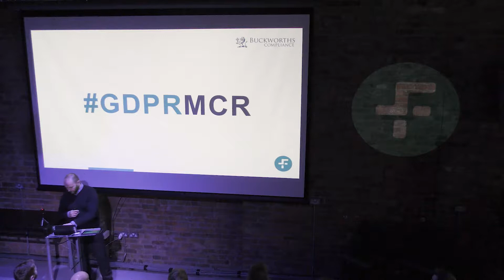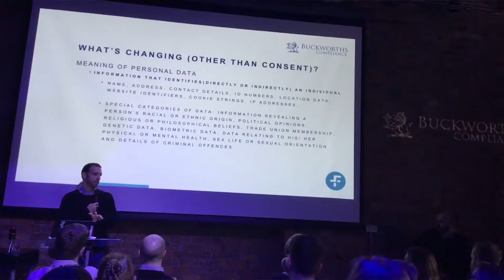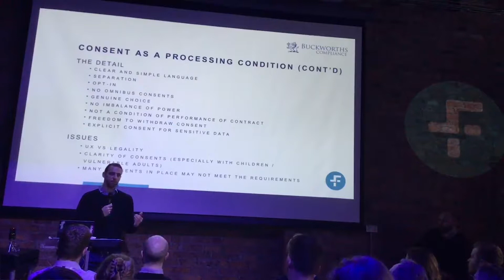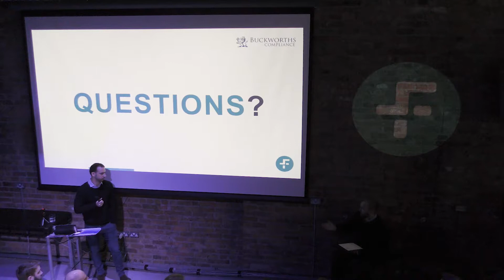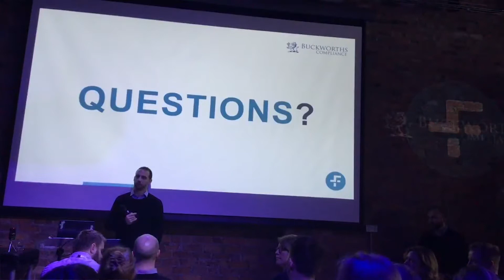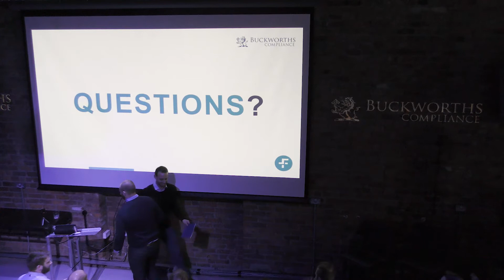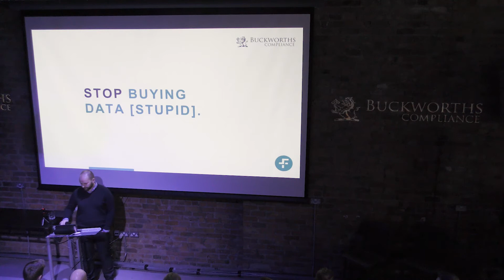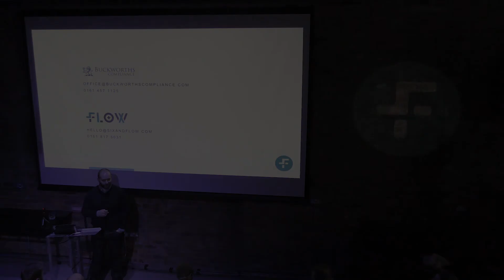An overview of GDPR for marketing professionals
This seminar discusses the ins and outs of GDPR and what you need to do before 25 May 2018.